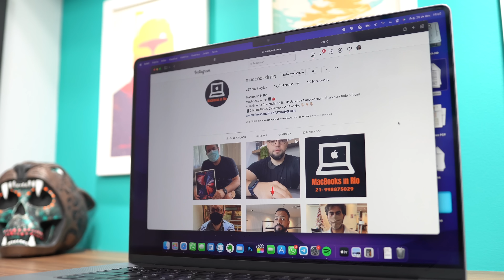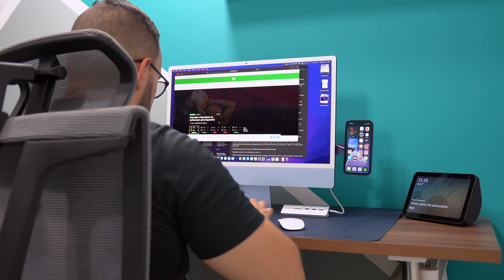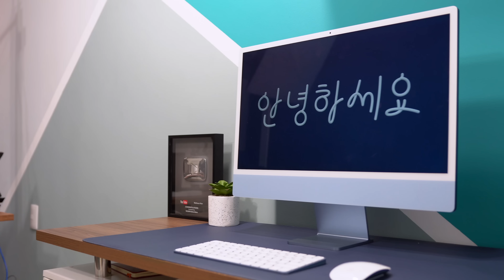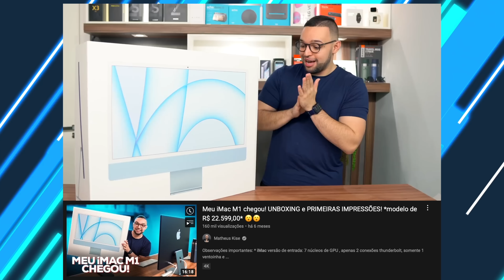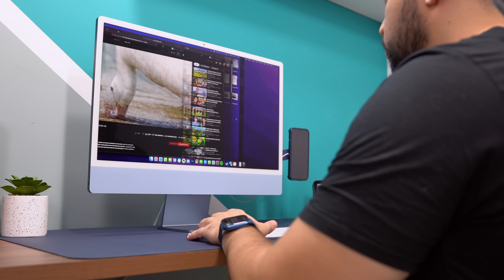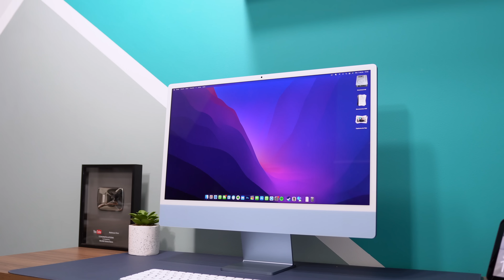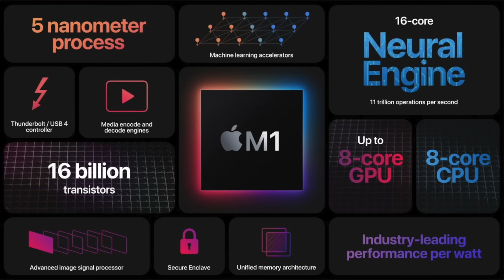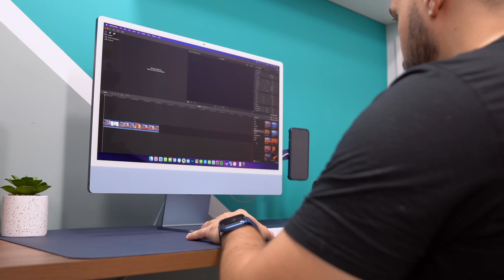iMac com Chip M1 vale a pena? É bom mesmo? Análise depois de 6 MESES!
🤩 Participe do nosso CANAL de OFERTAS no telegram e fique de OLHO na PROMO!
Recebe as melhores promoções dos sites mais confiáveis do Brasil e do Mundo na palma da sua mão!

🇧🇷🇺🇸 Abra sua conta digital americana SEM taxas e ainda receba $10 (dólares) ao fazer a 1ª remessa de câmbio usando meu cupom:
👉 Cupom: MATHEUSKISE

Texto base:

Depois de vários anos repetindo o mesmo visual, a Apple decidiu dar uma renovada lançando o iMac em diversas cores…
Eu peguei o meu no azul, e confesso que não gostava muito dessa cor frontal, que é um azul mais claro, mas com o tempo eu me acostumei e acho ele sim bem bonito! (e claro, a parte traseira é FANTÁSTICA)

Esse iMac é mais voltado para um usuário mais casual, talvez seja por isso que ele é oferecido em várias cores…

As bordas brancas ao redor da tela são polêmicas, porém com o tempo você se acostuma. No geral, esse novo iMac é bem mais bonito e moderno que os modelos anteriores.

Um outro ponto de destaque seria a espessura! Esse computador é bem fino, tanto é que que a porta P2 para fones de ouvido foi posicionada na lateral. (Até porque a ponta do cabo é mais grossa que o iMac inteiro)

Falando em conexões, além do P2, vemos duas ou quatro portas USB-C na parte traseira, isso depende da versão do iMac que você comprar.

A minha versão já possui 4 portas usb-c, mas eu vou falar que a Apple podia sim ter colocado um leitor de cartão SD, pensando em fotógrafos e videomakers…

Temos por aqui outros conectores, como o de energia, que inclusive é magnético e possui um cabo com um tecido trançado.
E novamente, dependendo da versão escolhida, a fonte de energia pode vir ou não, com uma porta RJ45 para plugar o cabo de internet.
Você esconde a fonte e o cabo feio da internet q normalmente azul/amarelo/branco… Você joga atrás da mesa e pronto!

Uma coisa bacana que a Apple prometeu e fez, foi atualizar o sistema de som dele, assim como os microfones. E realmente eles estão muito bons! O alto falante dele é muito bom MESMO!

Outra coisa que mudou foi a "webcam", que deixa de ser 720p HD para ser uma 1080p FULL HD.

Acessórios que acompanham o produto:
1) Magic Mouse, que acompanha a cor do seu iMac. (Gosto muito desse mouse, eu já uso ele há uns 10 anos e pra mim ele é o MELHOR que tem, consigo usar os gestos nele numa boa, a bateria também dura muito bem, porém tem um ponto negativo, que é o fato de  não conseguir usar ele carregando!)

2) Novo Magic Keyboard, que agora tem Touch ID, mesmo sendo sem fio.
Eu já usava esse recurso nos MacBooks e acho MUITO BOM a apple ter trazido isso para o iMac, porque facilita a vida no dia a dia… (mas é válido dizer que pode ser inutil, caso você tenha um Apple Watch por exemplo)

3) Cabo Lightning com tecido trançado que também acompanha a cor do iMac.

E agora vamos falar da tela!

São 24 polegadas com tecnologia Retina e resolução 4.5K!
Além disso, essa é uma tela de 10-bit, que dá suporte a um bilhão de cores, possuindo 500 nits de brilho, tecnologia True Tone e suportando tonalidade de cores P3.

Nem preciso dizer que esse display tem uma excelente qualidade, com ótimas cores, ótimo brilho, tudo MUITO BOM, mas devemos falar aqui que diferente dos novos MacBooks Pro, essa tela não é MiniLed e também não traz recursos extras voltados para computadores "Pro", como a  tecnologia ProMotion, que seria a taxa de atualização adaptativa de até 120Hz. (Coisa que a gente deve ver no futuro iMac Pro, como eu já mencionei em um vídeo rumor aqui do canal)

Eu não tenho do que reclamar, acho esse tamanho excelente, gosto muito desse computador no geral, consigo fazer tudo aqui e foi um baita upgrade, considerando que eu tinha um iMac de 21,5 polegadas! (Eu realmente só tenho elogios)

Por fim, vamos falar do Chip M1 da Apple! Sendo oferecido em duas versões:

A versão mais simples traz o chip M1 com 7 núcleos de GPU e as demais já trazem o M1 com oito núcleos!
É literalmente a mesma situação do MacBook Air de entrada para as demais versões!

Sobre performance nem preciso me alongar muito, essa máquina aqui foi feita pra uso casual? Talvez... Eu tenho alta performance com essa máquina e edito vídeos em 4K numa boa, edito fotos tranquilamente...

No entanto, hoje temos opções com mais performance ainda, que é o caso do chip M1 Pro e M1 Max dos novo MacBook Pro de 14 e 16 polegadas.

É válido dizer que esse computador tem opções com 8 e 16 GB de memória RAM, inclusive eu comprei o meu 16GB de RAM e 256 GB de SSD! E realmente NÃO tenho do que reclamar!!!